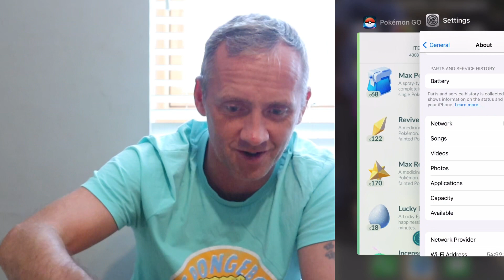RANK 13 ULTRA LEAGUE 2/5 WINS NO REWARD